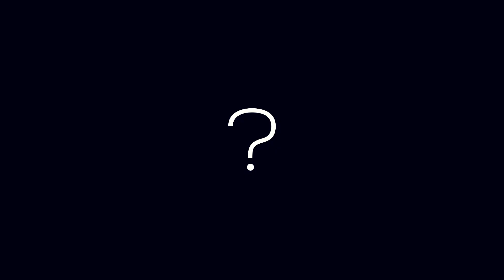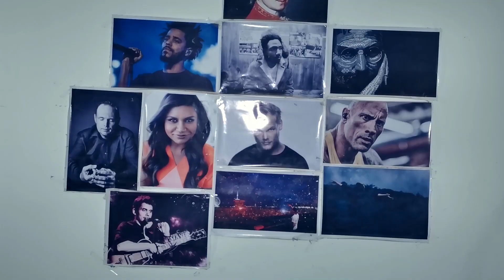Ghanaian Youtubers , Listen ! | Rant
So today  I decided to address Ghanaian Youtubers and also give my tips on how we can make the Ghanaian YouTube Community Grow . Constructive Criticism

Time Stamps:
0:00​ : Intro
0:53​ : Aim Today
1:09 : Analyze Myself
1:54 : Ghanaian YouTube Vloggers
2:21 : 3 Pillars of Content Creation
4:00 : Think Like a Politician
5:48 : Video Creation is Science
6:45 : Jump Cuts
7:50 : Its a Passion
8:21 : Other Tips
8:36 : No One Cares
10:02 : Artificial Laughers
10:59 : Memes on Every Point
12:55 : Conclusion